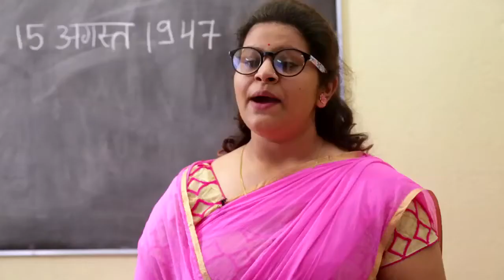देश आज़ाद.......लेकिन मैं ग़ुलाम क्यों....?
About Us:

Narayan Seva Sansthan is a one of the best NGO in India. Established in 1985, we have worked extensively over the last 3 decades to reach out and rehabilitate differently able people from the under privileged segment. Narayan Seva Sansthan works with 480 branches in India and 49 branches abroad while focusing on alleviating disabilities and providing proper Physical, Social and Economic Rehabilitation. We do this through well-planned and comprehensive programs in health, rehabilitation, corrective surgeries and helping aid distribution making us the best charity organization in India.

We are an organization that helps the differently able individuals realize their hopes, dreams and ambitions and help those who need just a little extra support. So far, Narayan Seva Sansthan and its tireless team with the noble reverences has helped over 3, 33,427 individuals with free of cost corrective surgeries and we don't intend to stop. You can Donate online to raise this graph to new unimaginable height. Our aim is to create an inclusive society, where people with disabilities are accepted into the mainstream economy and social life. We believe that every single person is special and talented and is just looking for a chance to excel.